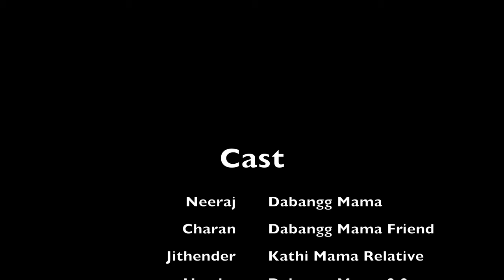|| Dappu Kotte Dabangg Mama ||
Tag that "dappu kotte mama" in your gang and never become one ! or you will face the consequences from Kathi Mama !
Cast :- Neeraj, Charan, Jithender, Vishal Jadhav, Harsha, Abhinav, Anshuman.